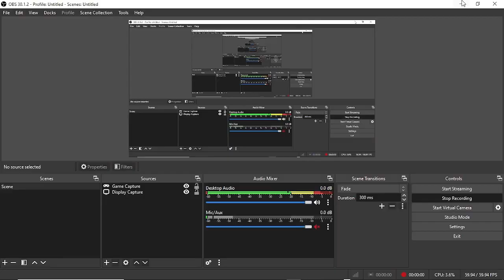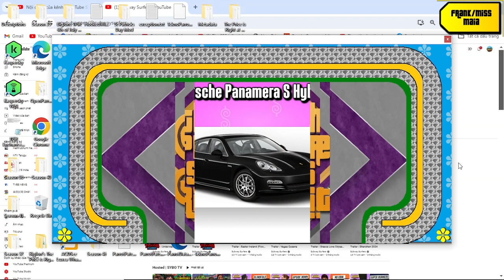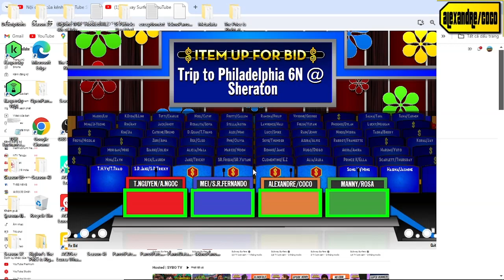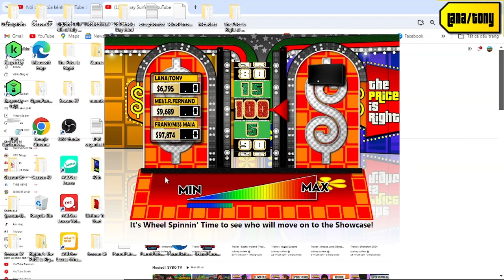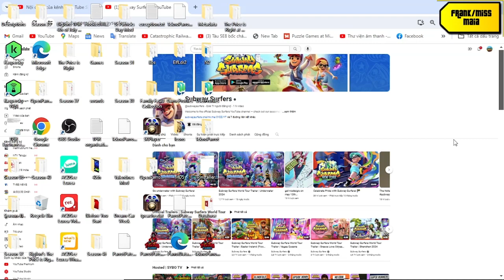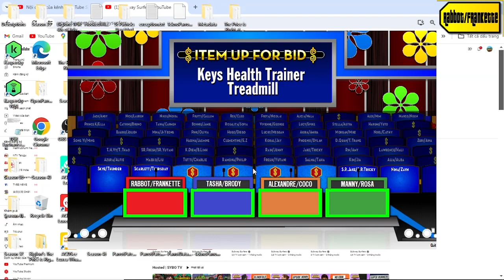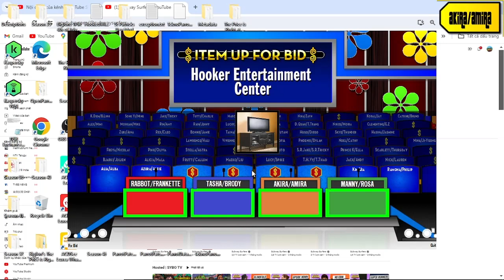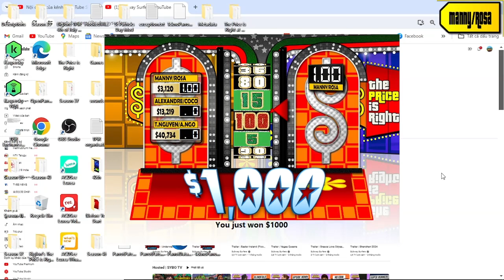Kỷ Niệm 134 Năm Sinh Nhật Bác Hồ Special part 6/10 (Day 6 15/5/2024)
how amazing is when i have 5/6 pricing games win was next day will be part 7/10 and the video will premiere on 21 hours 40 min at 15/5
i got shot in the dark cleared second after tournament mode in 1975 mod again and i got +1 MDS  tokens after got all 5/5 prizes during switcheroo challenge again